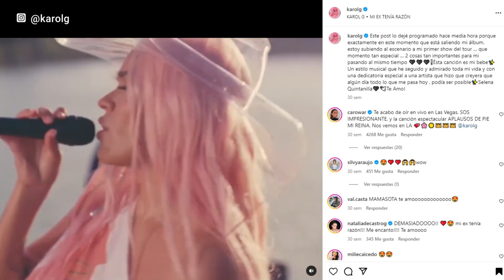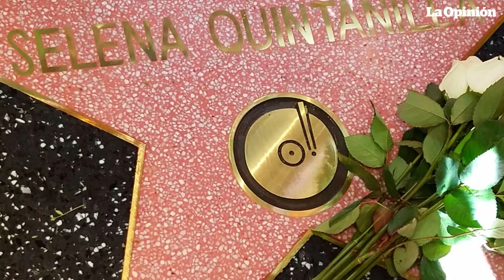Las famosas que han homenajeado a Selena Quintanilla | La Opinión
Selena Quintanilla fue símbolo de empoderamiento femenino, una mujer llena de talento, estilo y autenticidad que ha inspirado a diferentes artistas a lo largo del tiempo. Desde su trágica muerte, figuras como Jenifer López, Karol G, Ivy Queen y muchas más han rendido homenaje a la reina del Tex Mex manteniendo vivo su legado musical.